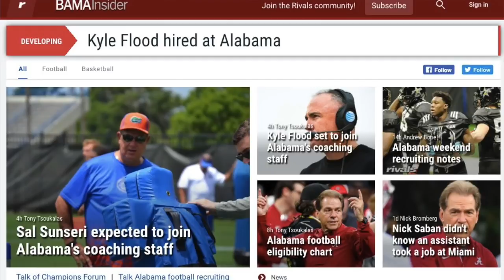Alabama Crimson Tide football NFL Mock Draft predictions, Quinnen Williams No. 1 overall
Alabama Crimson Tide Football videos from Tuscaloosa, Alabama. Get the latest Nick Saban Press Conference and more Alabama Football coverage at BamaInsider.com.